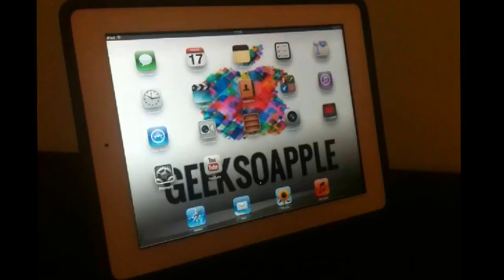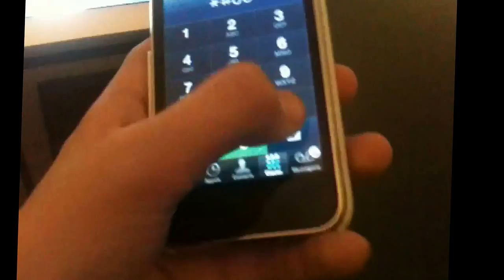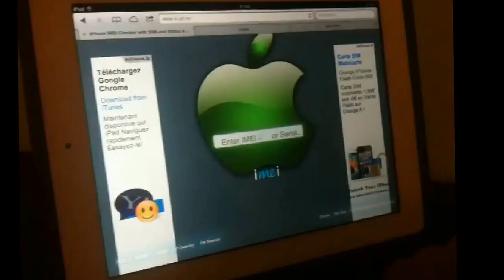Savoir si son iphone et desimlocker ou non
Et salut à tous , voici une vidéo ou je vous présente un site web pour savoir si son iphone et desimlocker.